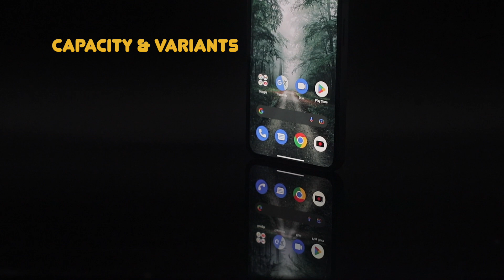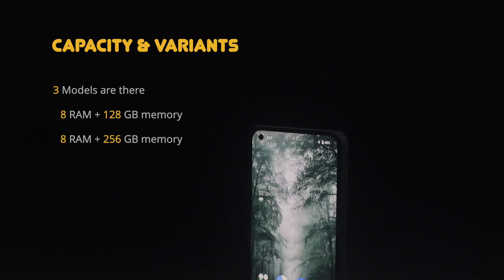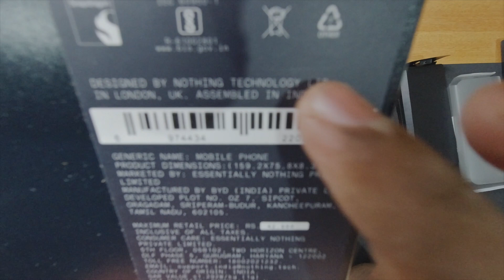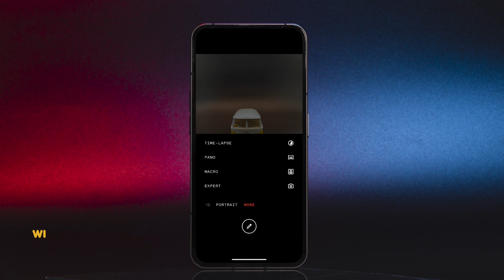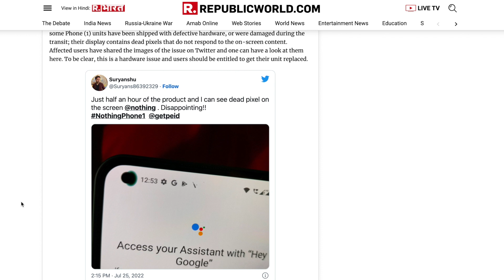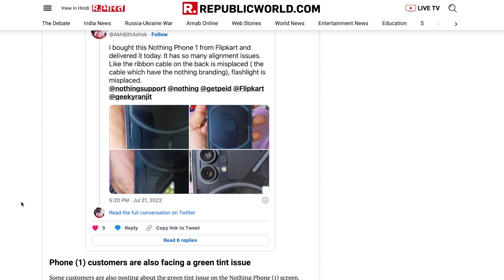Nothing Phone1 - Oru Avalokanam